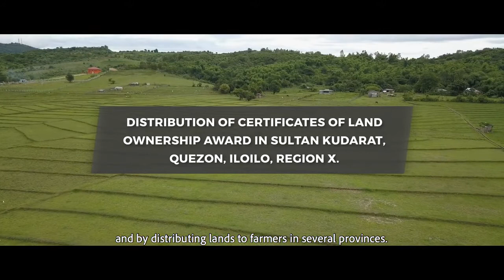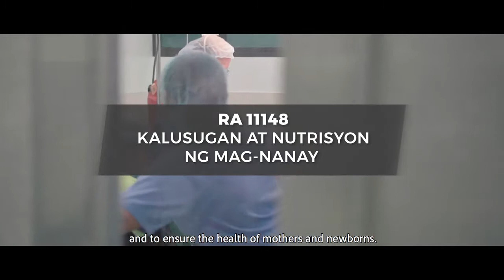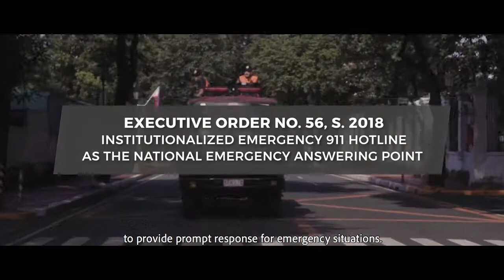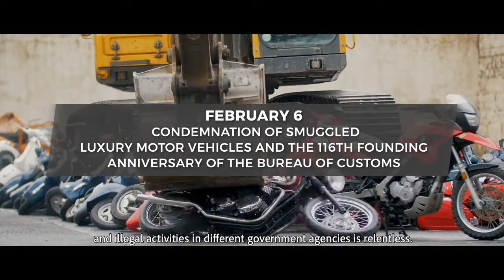DU30 ON DUTY YEAR ENDER 2018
Duterte on Duty is a weekly summary of President Rodrigo Roa Duterte's activities and accomplishments.